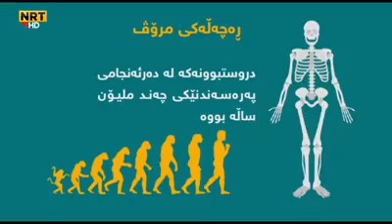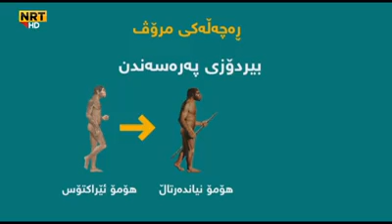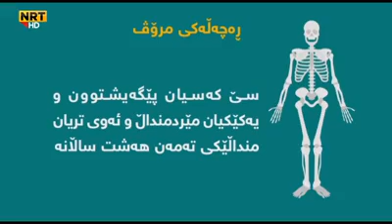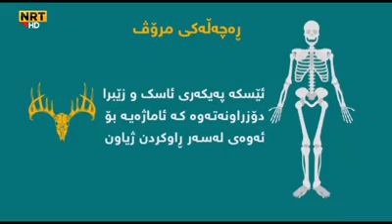چەن نهینیکی ژیانی مرۆڤایەتی کە تەواو پێچەوانەیە لەگەل هەموو ئاینەکانا واو شۆکە